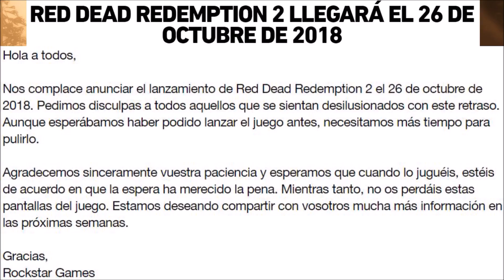RED DEAD REDEMPTION 2 LLEGARÁ EL 26 DE OCTUBRE DE 2018 & NUEVAS IMÁGENES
*Rockstar anuncia por fin la fecha definitiva del esperadísimo Red Dead Redemption 2, será el 26 de octubre de 2018. Esto confirma un segundo retraso importante para el juego y esperamos que sea la fecha final*